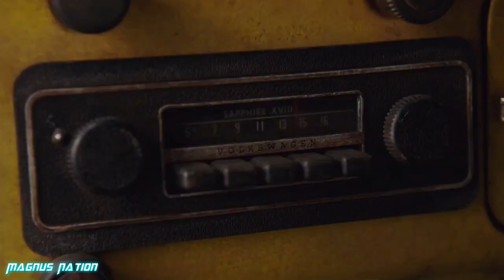Bumblebee: The Movie - Cliffjumper's Death Scene HD